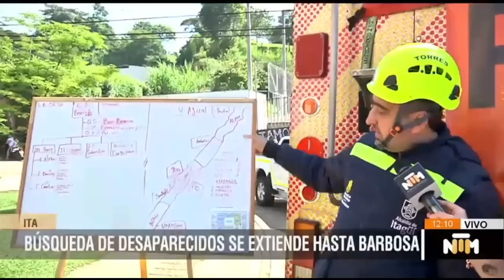Un hombre y una niña fueron arrastrados por creciente súbita de quebrada en el Ajizal - Telemedellín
NoticiasTM NTM Una familia fue arrastrada al intentar cruzar un puente por la creciente súbita de la quebrada el Sesteadero, ubicada en el sector El Pesebre-Los Gómez, zona rural de Itagüí. La mujer logró salir del afluente pero su esposo de 29 años y su hija de 8 años continúan desaparecidos.